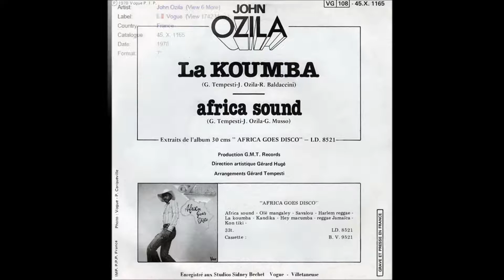JOHN OZILA - Africa Sound (1978)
John Ozila de son vrai nom Jean Tamegnon est un musicien et chanteur d’origine guinéenne arrivé en France dans les années 1970 où il tenta sa chance avec son nouveau groupe « Black Soul », dont le premier album sort simultanément en France et aux USA, avec quatre titres classés au « Bilboard » et au « Cashbox » !

En 1977, Jean Tamegnon rencontre à Marseille Jacob Des Varieux et les camerounais Jacques Mbida Douglas alias Jim Mac Douglas et Jimmy M’vondo M’vele, à l’occasion d’une tournée d’été sur la Côte d’Azur. A eux quatre ils décident de former le groupe OZILA et produisent le fameux album « OZILA 2001 », enregistré chez Vogue, tendance afro-rock-disco. Une expérience pas très concluante. Le groupe se sépare, mais Jean Tamegnon conserve le pseudonyme et devient John Ozila. Après une semaine à l’olympia, il décide d’entamer une carrière solo. C’est la consécration, son titre « La Kumba » (1978) est adapté plus de vingt fois à travers le monde. « Funky Boogie » (1979) fera fureur dans les discothèques. Ce titre dont le son n’a pas pris une ride en 40 ans a été repris pour la publicité Lipton Ice Tea en 2010…

1983 sera l'année de son fameux «Medley Tropical» qui fût un énorme succès. Mais en pleine ascension artistique, la maladie stoppera l’artiste. En 1997, une transplantation cardiaque réussie le sauvera. Cette nouvelle vie gagnée lui donnera l'occasion d'écrire de nouveaux titres…

Exemple de courage et de bonne humeur à la fois, John Ozila nous transporte dans son univers fait de plages, de soleil et de cocotiers. Il nous redonne le sourire et la joie de vivre, dans une ambiance africaine d'amitié et de fête... [ONDOMANIAC MUSIC, modifié]